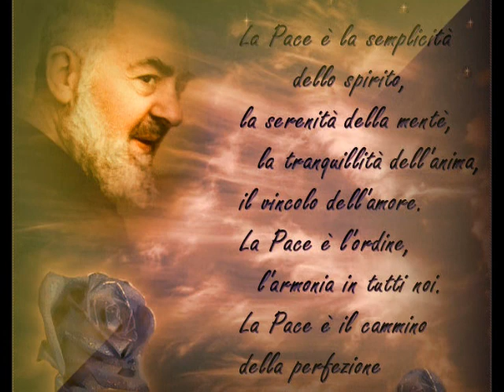E. Romano in Aldilà delle Nuvole - Vita di Padre Pio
Tratto dallo spettacolo: La vita di Padre Pio
Commedia musicale di: Gaetano Liguori e Ciro Villani
Con: Enzo Romano (Padre Pio) - Adriano Di Domenico - Ivano Schiavi ed altri
Regia e coreografie di Ettore Squillace
Musiche originali di: Ginetto Ferrara